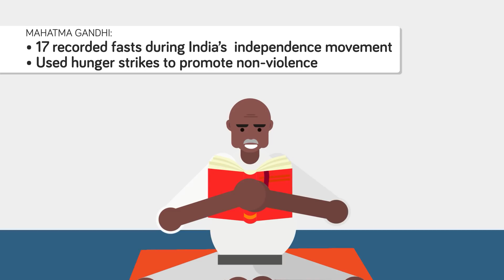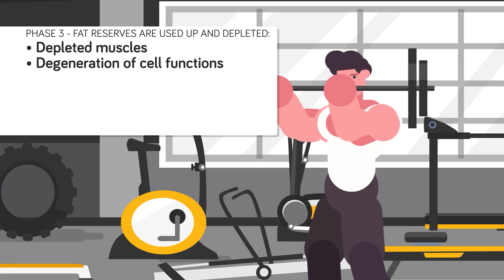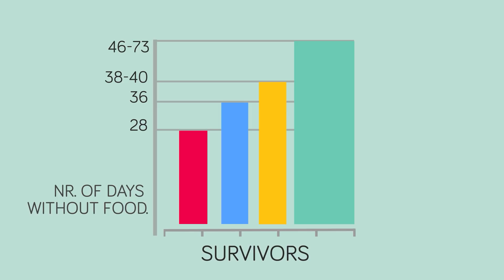How Long Can You Actually Go Without Eating?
Some hunger strikes have been reported to last up to 3 weeks, and ever fewer beyond that. So next time your stomach growls and you say "I'm starving" maybe you should consider what starving actually means. In today's crazy video we're looking at what happens to your body after you stop eating food for a long period of time, and how were some people like Gandhi able to fast from food for 3 weeks.